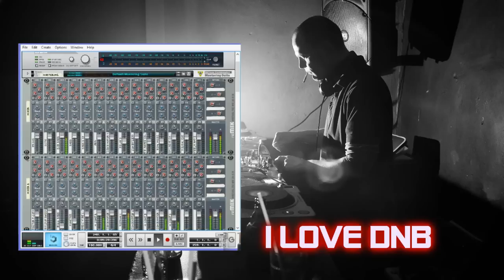TeknoAXE's Royalty Free Music - Royalty Free Music #256 (I Love DnB) Drum and Bass/Drumstep/Techno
I've been on a DnB kick for the last month or so.  It's been a problem.

Well, I wouldn't say a problem, I just find that I like it a lot.  Plus, it's actually some of the greatest stuff to listen to while driving to work, so I thought I would give it a shot here.

Also, for fun, I included the front panel of the Reason project file used for this track.

*Legal notice:  The publisher of this video is the original source for the music track being presented in this video, which is entitled "I Love DnB".  No one entity, person or organization may take legal action against other entity, person or organization due to use or distribution of this track or modified portions of this music track.